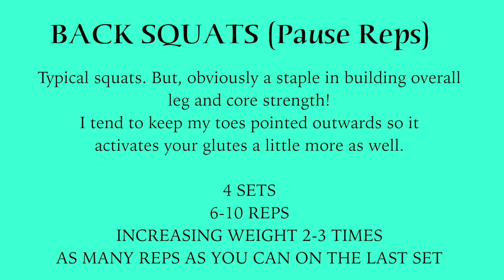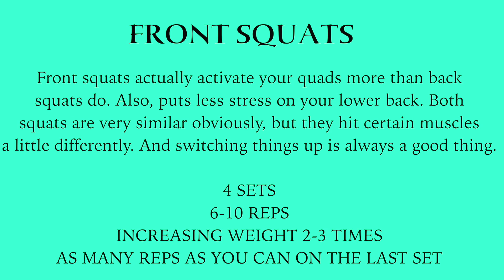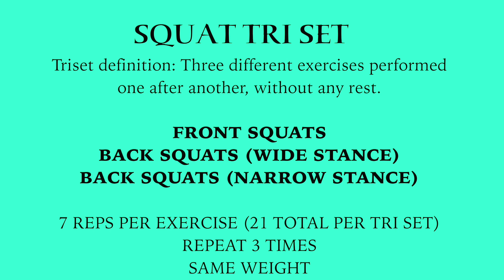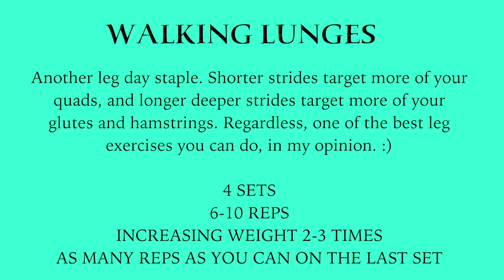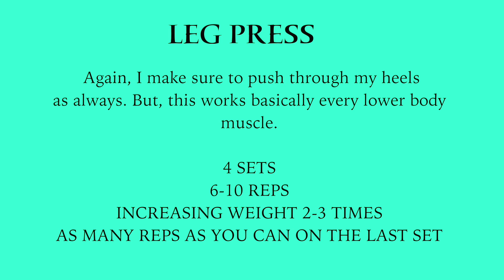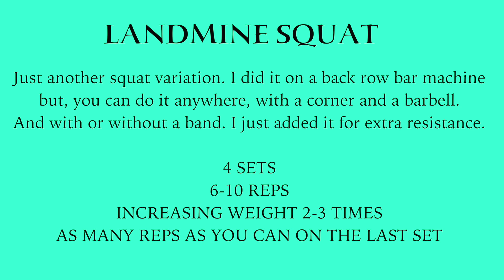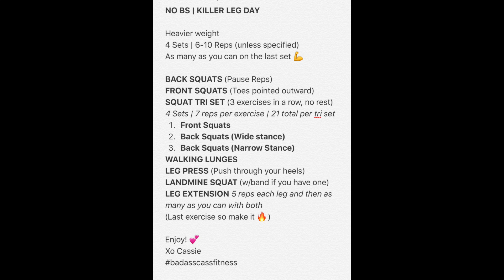NO BS | KILLER LEG DAY Workout